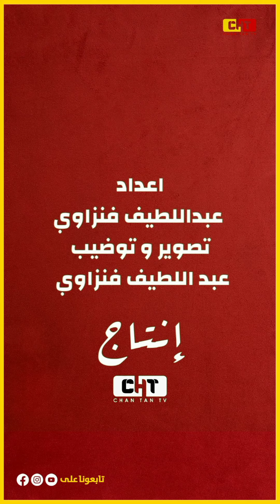سعيد أبرنوص : من الواقع كنجيب دكشي الي كنهدر أعليه في المواقع..باغي تدير ليا مشاكل أمع مرتي👰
🔹️ضيف الحلقة :@abarnoussaid
🔹️اعداد وتقديم :عبد اللطيف الفنزاوي
🔹️تصوير و توضيب : عبد اللطيف الفنزاوي
🔹️مدير الإنتاج : أسامة الورياشي
🔹️انتاج       :  CHANTANTV |شان طان تيفي

🔻عمليات البحث ذات صلة:

سعيد أبرنوص الجزيرة,
said abarnous سعيد أبرنوص,
سعيد أبرنوص الفرنسية,
من هو سعيد أبرنوص
said abarnous
said abarnous الدارجة,
abarnous said francais,
said abarnous pause flow,
said abarnous abarchan,
said abarnous rif,
said abarnous hespress,
said abarnous nta dyalna
سعيد أبرنوص الجزيرة
سعيد أبرنوص أخنوش
سعيد أبرنوص المحلبة
سعيد أبرنوص ويكيبيديا
الطنز
الطنز المغربي